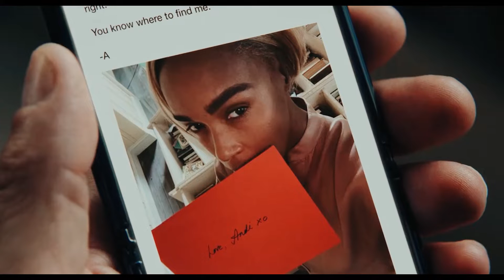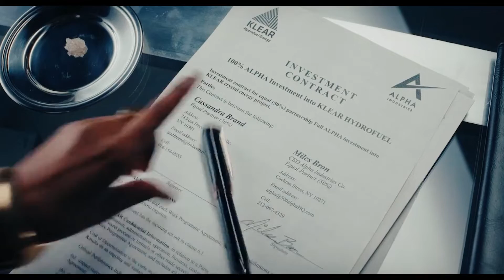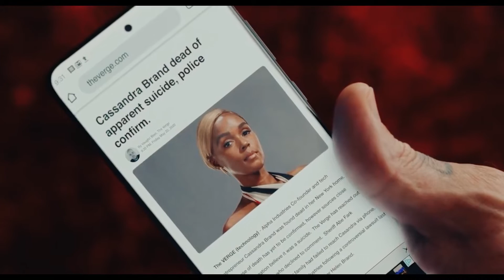Shocking Reason Why Did Miles Send An Invite To Andi in Glass Onion Knives OUut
Shocking Reason Why Did Miles Send An Invite To Andi in Glass Onion, in this video we are going to explained and breakdown the ending of glass onion knives out mystery and most shocking theory why miles send inviation to andi ? when he already killed her ?